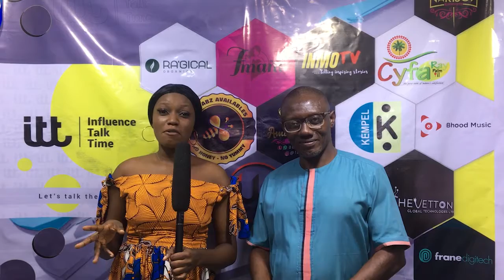ITT experience with Pabon Baribene Gbara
The guest speaker shares his experience during the show as being interviewed by our presenter Edith Ngor.